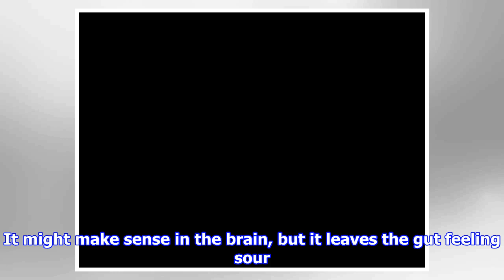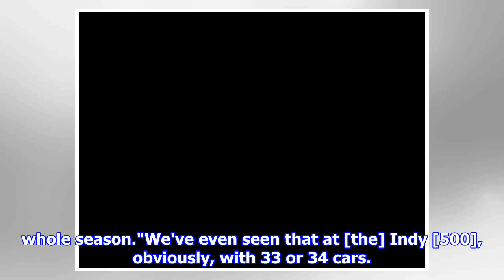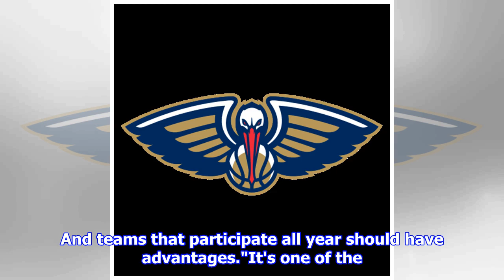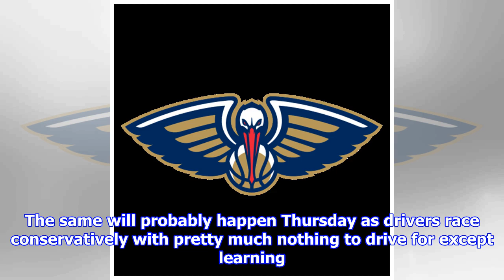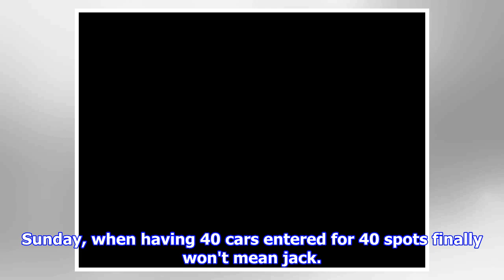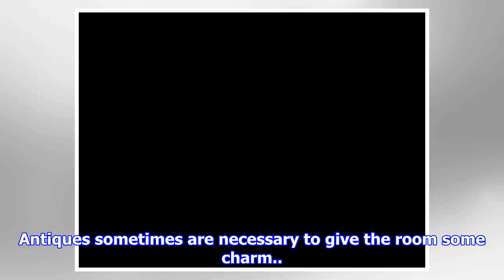NASCAR - 40 entries for 40 Cup Series cars stirs 2018 Daytona 500 drama debate | by Automobiles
► DAYTONA BEACH, Fla. -- Brendan Gaughan should have climbed out of his car and pumped his fist in the...